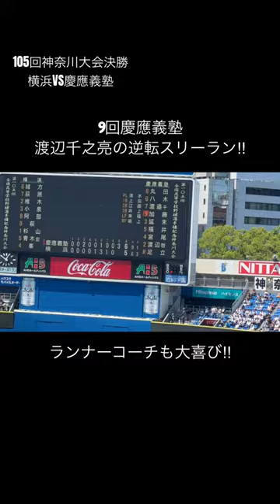2023夏神奈川大会決勝戦/慶應義塾渡辺千之亮の逆転スリーラン‼︎神奈川大会